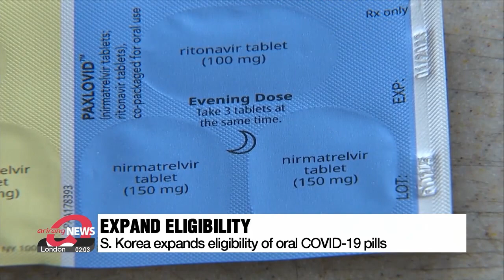S. Korea reports 13,296 new cases of COVID-19 on Monday; Paxlovid available for those aged 12 or ...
S. Korea reports 13,296 new cases of COVID-19 on Monday; Paxlovid available for those aged 12 or above

오늘부터 팍스로비드 처방대상 12세 이상 기저질환자로 확대

South Korea's COVID-19 daily tally has dropped below 20-thousand for the first time in more than 100 days.
On Monday... the country reported 13-thousand-two-hundred-96 infections following reduced testing over the weekend.
In the meantime... South Korean health authorities have expanded eligibility for oral COVID-19 antiviral drugs.
The Central Disaster Management Headquarters says that, from Monday, Pfizer's Paxlovid will be used for adults or children 12 years or older with a high risk of developing a severe illness due to factors, such as underlying diseases.
Merck's Lagevrio, is the second oral pill approved to treat COVID-19 patients in Korea,... and will be used for adults with underlying medical conditions.
Previously, these drugs were only given to senior citizens over 60,... or those over 40 with underlying illnesses.

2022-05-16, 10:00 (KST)